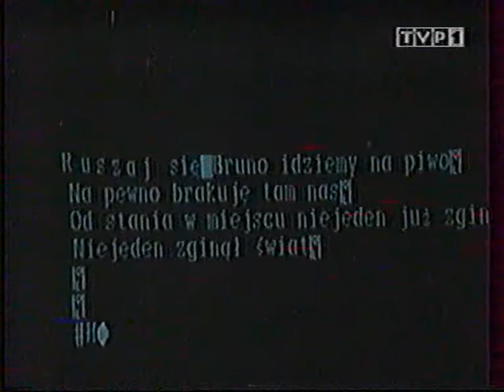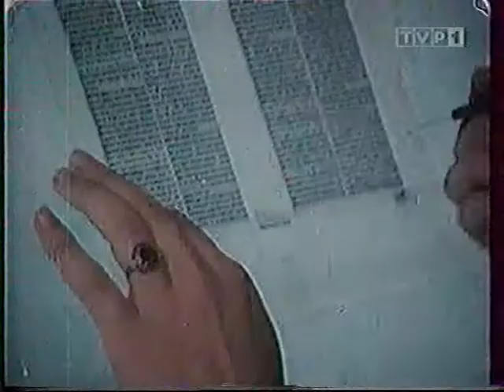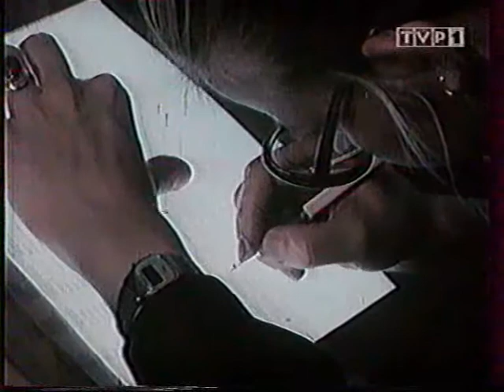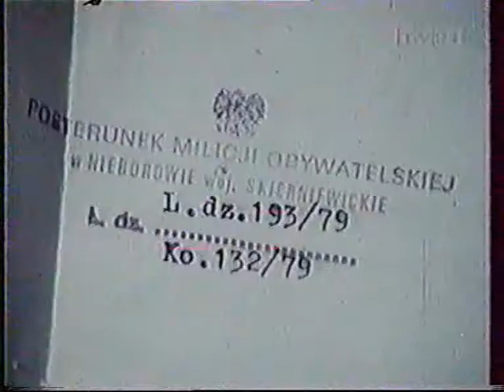Edward Stachura - Wszystko jest poezja.1/6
DOKUMENTACJA DO FILMU O ŻYCIU POETY.

W napisach filmu jako rok produkcji widnieje rok 1990, jednak według informacji wielu osób uczestniczących w realizacji filmu w rzeczywistości zdjęcia do filmu powstały w całości w latach 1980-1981.
Film początkowo miał być dokumentacją do filmu fabularnego, o którego nakręceniu myślał Andrzej Wajda. Stąd podtytuł "Dokumentacja do filmu o życiu poety".